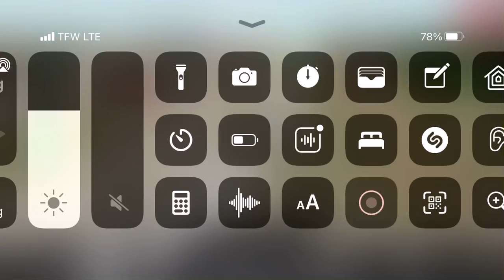June 15, 2021